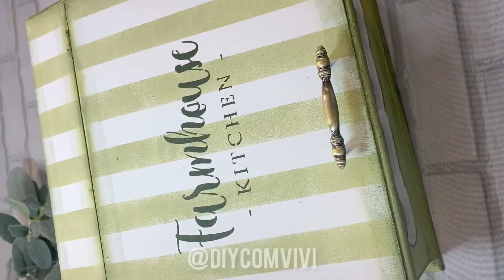Caixa decorada / porta pão com cara de loja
Hoje ensino a fazer uma caixa decorativa linda, como fazer um porta pão.